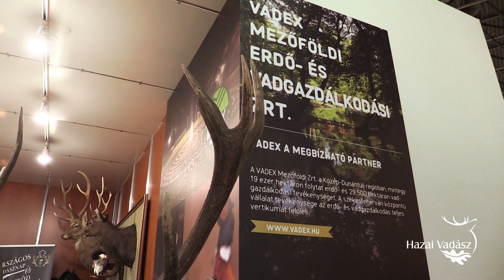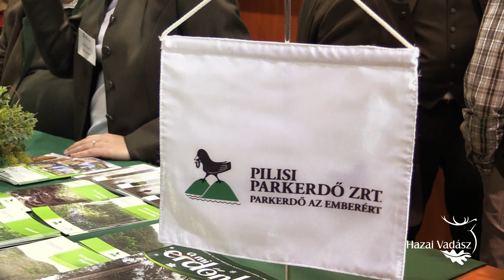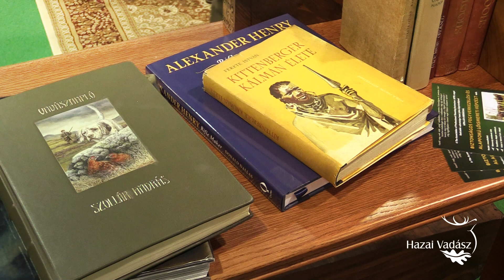Interjú Blaumann Ödön vadfotóssal a 26. FEHOVA-n - 2019.02.08.